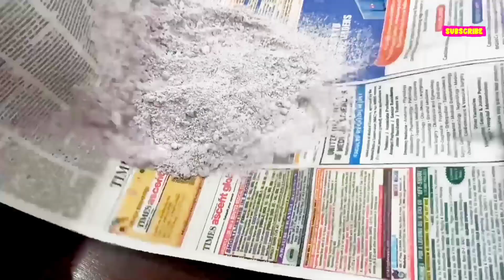Black Rice Kheer Pitha episode 4 Bihu special series Vey healthy Pitha recipe oil free recipe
Black Rice Kheer Pitha
Ingredients
1. Black Rice
2 Jaggery
3. Ghee
4. Coconut
5. Milk
6. Kesar
7. Cardamom

With very few ingredients you can make this pitha. It's very healthy oil free

Please write in the comments have you ever tried this pitha before